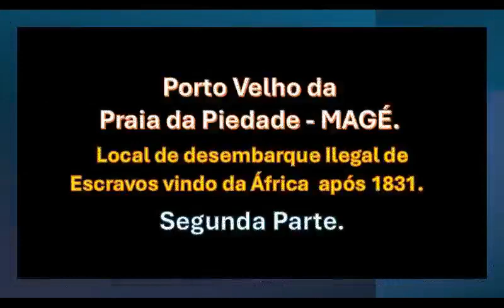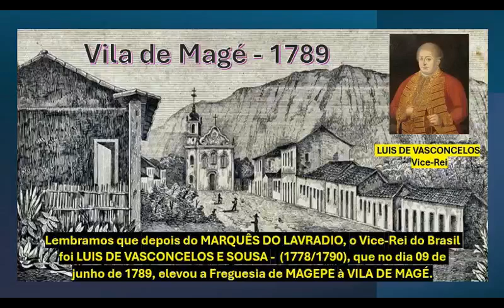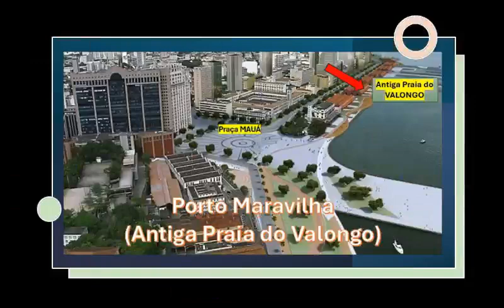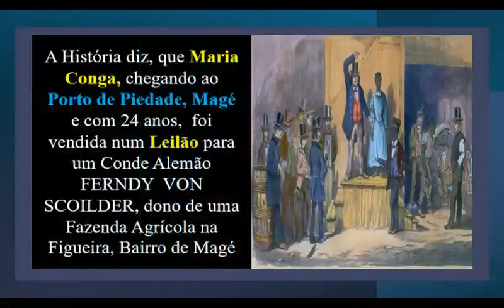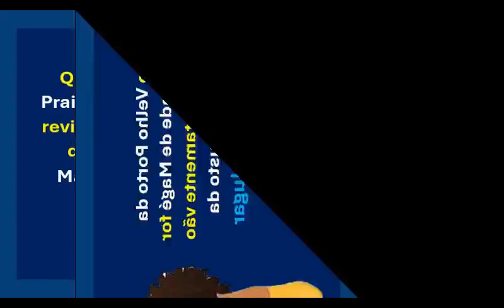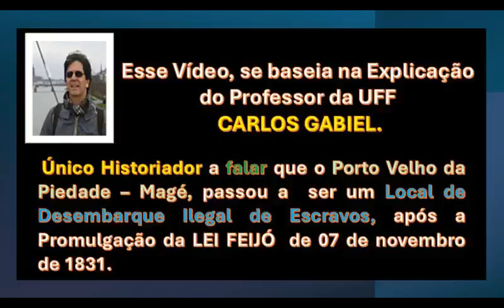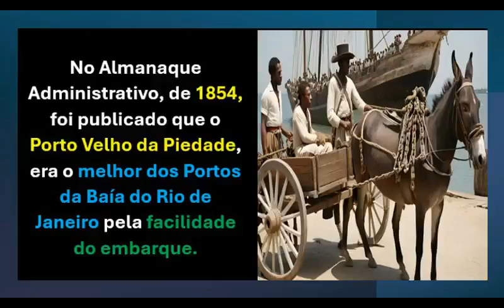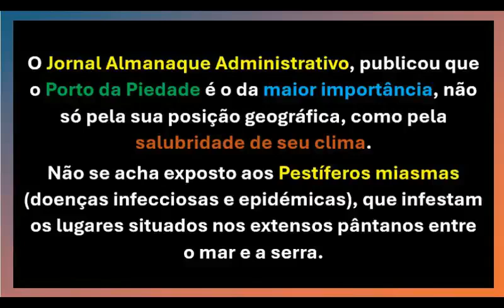2a PARTE - O PORTO QUE SUBSTITUIU O CAIS DO VALONGO no Desembarque Ilegal de Escravos, após 1831.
Porto Velho da Praia da Piedade - MAGÉ.
Local de desembarque Ilegal de Escravos vindo da África,  após 1831 - 2ª PARTE.

No continente americano, o Brasil foi o país que importou mais escravos africanos.

Segundo o Historiador Cláudio Honorato, “a partir do século 18, o Rio de Janeiro,  tornou-se o maior importador de mão de obra africana das Américas,  e grande centro distribuidor para todo o Brasil.”

Porto velho da Piedade Magé.  Local de desembarque de escravos Vindo do Rio de Janeiro.

Largo do Paço. Antes do CAIS DO VALONGO ser construído em 1811, o Porto Velho da Piedade de  Magé, já recebia legalmente,  os Africanos Escravizados do Largo do Paço, atual Praça 15, localizado na Rua Direita, atual Rua 1º de Março.

A partir de 1774, por determinação do MARQUÊS DO LAVRADIO, Vice-Rei do Brasil, o desembarque de Africanos no Rio, foi integralmente concentrado na região da PRAIA DO VALONGO.

Vila de Magé – 1789 - Lembramos que depois do MARQUÊS DO LAVRADIO, o Vice-Rei do Brasil foi LUIS DE VASCONCELOS E SOUSA -  (1778/1790), que no dia 09 de junho de 1789, elevou a Freguesia de MAGEPE à VILA DE MAGÉ.

O construtor do Chafariz do Largo do Paço (Praça XV), na época do Comércio  Transatlântico de Escravos,  Mestre Valentim, fez várias obras urbanísticas no Rio de Janeiro, para as quais foi designado pelo amigo e Protetor D. Luís de Vasconcelos e Souza.  Veio a Magé em 1778/1779 para fazer trabalhos na Igreja Nossa Senhora da Piedade.

A origem do nome VALONGO vem do caminho que vai ao longo do mar, devido à localização próxima ao estuário (ambiente aquático de transição entre um rio e o mar, que sofre a influência das marés).

PORTO MARAVILHA, ANTIGA PRAIA DO VALONGO.

O objetivo era retirar da Rua Direita, atual Primeiro de Março, o desembarque e comércio de africanos escravizados.

Esse Comércio era próximo ao  Largo do Paço,  construído em 1733 e inaugurado em 1743.  Local onde tinha a   Casa dos Vice-Reis do Brasil. Casa do Vice-Rei.  Chafariz construído do Mestre Valentim.

A história do CAIS, de acordo com o dossiê,

está relacionada as tentativas da Corte brasileira de  Esconder o Tráfico Negreiro.

O Porto do Rio de Janeiro, foi o maior receptor de Escravos do Brasil.

Nessa época, os escravos vindo do  Rio de Janeiro, do Largo do Paço,    chegavam ao Porto Velho da Piedade-Magé  e logo eram leiloados.

Era um  Porto simples antes da promulgação da Lei Feijó.

Paulo Fernandes Viana. Intendente de Polícia  (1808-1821). O CAIS DO VALONGO foi construído em 1811 pela Intendência Geral de Polícia da  Corte do Rio de Janeiro.

O CAIS DO VALONGO, foi construído para substituir uma ANTIGA PONTE DE MADEIRA que era usada para o mesmo fim desde 1774.

Era de conhecimentos das autoridades, que depois da Proibição do Comércio Transatlântico de Escravos em 1831, ele  continuou sendo praticado em outro  lugar, fora do Rio de Janeiro. Que lugar era esse?

Somente um historiador falou que era o Porto Velho da Piedade.

Esse Vídeo, se baseia na Explicação do Professor da UFF  CARLOS GABRIEL.

Único Historiador a falar que o Porto Velho da Piedade – Magé, passou a  ser um Local de Desembarque Ilegal de Escravos, após a Promulgação da LEI FEIJÓ  de 07 de novembro de 1831.
A informação dada pelo Professor GABRIEL, sobre a importância do Porto da Piedade, foi publicada no Jornal “DIÁRIO DO RIO”, em 27 de setembro de 2021.

Só que o Jornal publicou o PIER NOVO DA PIEDADE e não o PORTO VELHO DA PRAIA DA PIEDADE.

A página da empresa Sérgio Castro Imóveis, também publicou a Matéria do Professor Carlos Gabriel Guimarães sobre a Importância do Porto da Piedade.

Atualmente a Praia do Porto Velho da Piedade – Magé.

O que o Porto da Piedade, tinha na época. para substituir o CAIS DO VALONGO?

No Almanaque Administrativo, de 1854, foi publicado que o Porto Velho da Piedade, era o melhor dos Portos da Baía do Rio de Janeiro pela facilidade do embarque.

Na época tinha um grande Estabelecimento Comercial, uma bonita Loja de fazendas, bem sortida, ferragens e objetos de armarinho.

Tinha armazém de molhados e louças; armazéns para café e cargas para o interior.

Um grande depósito de sal; ranchos para as tropas, bons pastos e aguada suficiente pra as mesas (provisão de água potável).

Uma hospedaria com todos os cômodos, animais de aluguel, e cocheira para 20 ou 30 animais.

O Jornal Almanaque Administrativo, publicou que o Porto da Piedade é o da maior importância, não só pela sua posição geográfica, como pela salubridade de seu clima, não se acha exposto aos Pestíferos miasmas. (doenças infecciosas e epidêmicas), que infestam os lugares situados nos extensos pântanos entre o mar e a serra.

O que restou desse importante Porto para a Memória da Escravidão.

Mais uma História  importante para O Município de Magé.